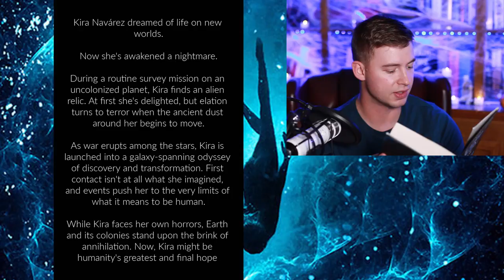To Sleep In A Sea of Stars by Christopher Paolini | Review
Hello, Gentle Viewers! Can't wait to talk about To Sleep in a Sea of Stars with all of you! Enjoyed doing this bookreview.

To Sleep in a Sea of Stars

Amazon Storefront:

Pictures from Disney and Unsplash

Lawton, OK
73506